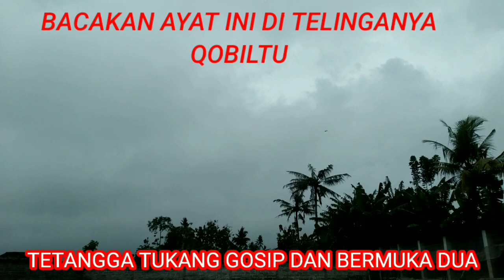AYAT AMALAN PAGI UNTUK TETANGGA JAHAT BERMUKA DUA. QOBILTU